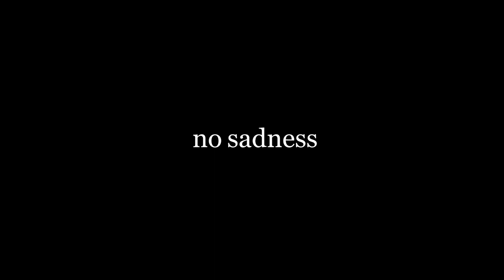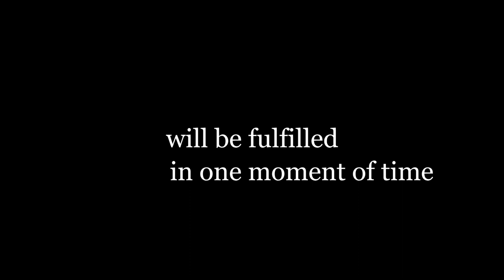Friday FIRE! Heaven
Have a blessed weekend from Pace Assembly and Pastor Joey Rogers.